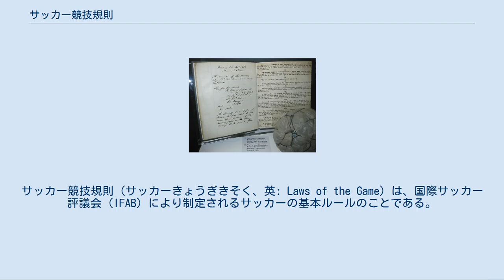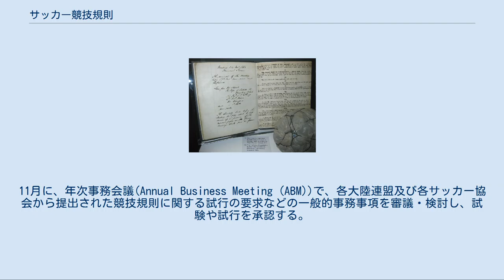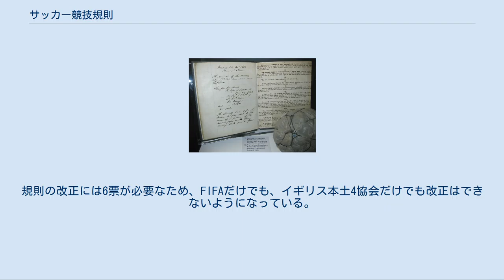サッカー競技規則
サッカー競技規則（サッカーきょうぎきそく、英: Laws of the Game）は、国際サッカー評議会（IFAB）により制定されるサッカーの基本ルールのことである。
FIFAに加入している全ての組織は競技規則に従って公式戦を行わなければならない。
 毎年2月か3月に開催される国際サッカー評議会(IFAB)年次総会(AGM)で、国際サッカー連盟 (FIFA) の4票、イギリス本土4協会（イングランドサッカー協会・スコットランドサッカー協会・ウェールズサッカー協会・北アイルランドサッカー協会）が各1票の計8票のうち3/4以上つまり6票以上のルール改正賛成票があればルールが改正される。
ルール改正後、5月末までにFIFAからFIFA加盟各国のサッカー協会に通達され、6月1日から全世界で施行される（国際試合は6月1日から即施行。但し、6月1日までにその年のシーズンが終わっていない大陸連盟及び加盟協会は次のシーズンの開始まで新ルール施行を延期できる。日本では例年6月1日以降のしかるべき日、遅くとも8月中には施行している。6月1日以前に、シーズンを開始する場合は、IFABの改正に関する通達の直後に施行することができる）。
つまり、毎年サッカーのルールは細かく変更されている。
そのため、審判は毎年、更新講習会を受ける必要がある（未受講の場合、審判資格を失効する）。
近年、IFAB年次総会で結論が出なかった内容などについては、6月か7月のIFAB特別会議を経て、その他の指示や方向性（通達）として改めて伝えられるようになった。
 したがって、下記のルールも変更あるいは削除（ルール及び用語自体が無くなっている）されている場合がある。
例えば、キーパーチャージ（ゴールエリア内のキーパーへのチャージを禁ずる）の反則は、1997年のルール改正で削除され現在は存在しない。
 2015年2月頃に改正されたサッカー競技規則2015/2016までは、IFABが制定したルール（競技規則等）をFIFAが冊子として発行していたが、2016年3月IFAB年次総会(AGM)で改正されたサッカー競技規則2016/2017以降は、IFABが直接ルール（競技規則等）の英語版（正式な原本）、フランス語版、ドイツ語版およびスペイン語版の冊子（ルールブック。競技規則本）を発行している。
文章表現や解釈に疑問が生じた場合は、英語版の競技規則に基づくものとされている（日本では、日本サッカー協会が英語版を毎年改正部分を含めて日本語に翻訳、表現を見直しながら日本語版出版）。
 今日、サッカー競技規則は17条、全50ページで構成されており、1997年の規則改正にて大幅に簡素化されることになった。
これらの規則はイングランドのコモン・ローの形式で書かれている。
 「サッカーの歴史」も参照 1863年10月26日にイギリスのロンドンにあるフリーメイソンズ・タバーンにて、「統一ルールの作成と、試合における同ルールの運用に携わる協会の設立」を目的としてエベネーザー・コッブ・モーリーらとロンドンの12（資料によっては11）のクラブの間で会議が開かれた。
この日がフットボール協会（FA）の公式な設立日とされる。
1863年12月8日まで計6回のミーティングを経て、14条から成る世界で最初のサッカー統一ルールが作成された。
この統一ルール作成により近代サッカーが本格的に誕生した。
このサッカー統一ルールでの世界初の試合は、1863年12月19日にイングランドで行われたリッチモンド対バーンズ戦で、0-0の引き分けだった。
 「フットボール」と称される競技は中世からイギリスで人気を博していた。
これらの競技の規則は共通でもなく法典化もされていなかった。
初めて出版された「フットボール」のルールはラグビー校のもの（1845年）であり（このルールは広範なハンドリングを認めていた）、すぐにイートン・フィールド・ゲームが続いた（1847年）（この競技はボールのハンドリングについてかなり制約が多かった）。
1830年代から1850年代の間に、数多くの競技規則がケンブリッジ大学で使用するために作られた（ケンブリッジ・ルールを参照されたい）。
しかし、これらは当時は一般的に出版されず、多くはその後に失われた。
（スクールあるいは大学ではなく）フットボール「クラブ」によって出版された初の詳細な規則集はシェフィールドF...